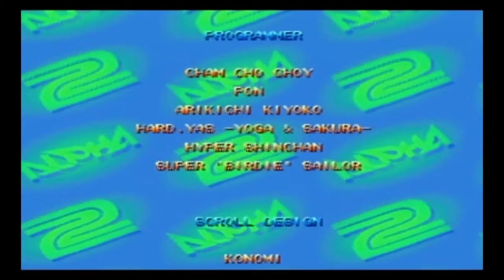Street Fighter Alpha 2 - Dhalsim Playthrough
Dhalsim is pretty fun to dick around with.

Played on the Street Fighter Alpha Anthology (PS2) version on the 1 star difficulty setting.